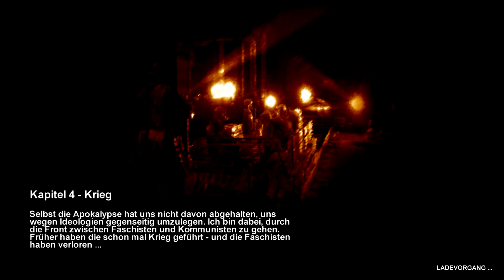Lets Play Metro 2033 Part 11 [German/Full HD]